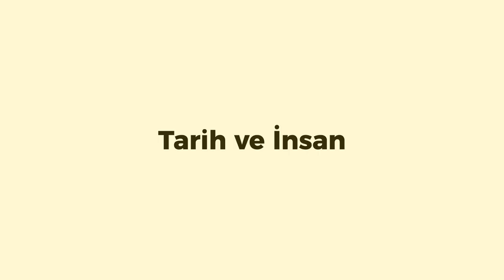SİZCE TARİH NEDİR? || TARİHE GİRİŞ YAPIYORUZ...